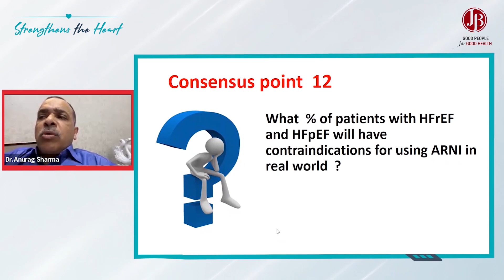What % patients with HFrEF and HFpEF have contraindications for using ARNI?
According to clinicians practice, around 10% to 12% of patients with HFrEF or HFpEF have absolute contraindications for ARNI therapy.